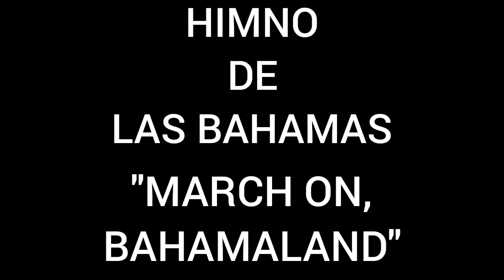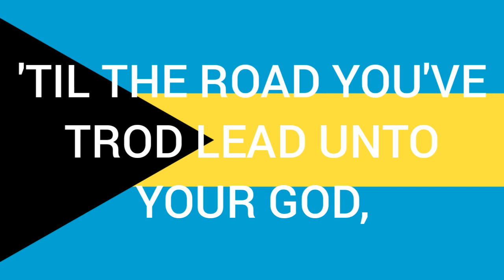Himno Nacional de las Bahamas "March On, Bahamaland"